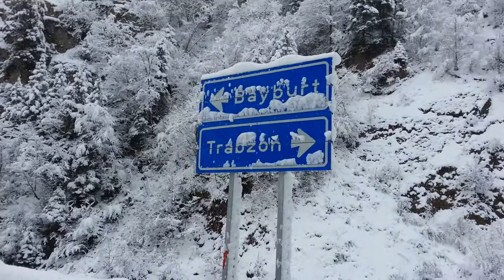Bayburt dağ yolu dikkat...!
Welcome to Bayburt ;)